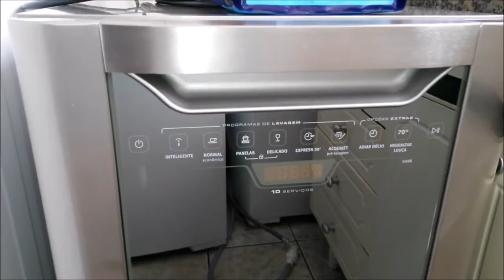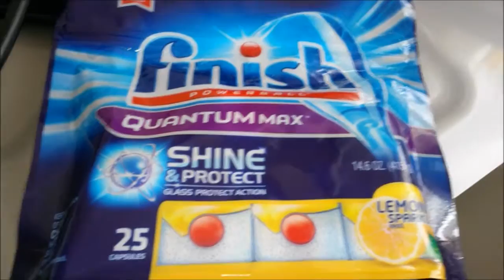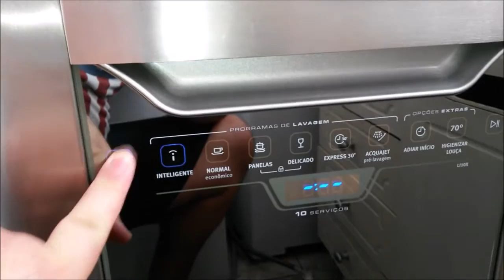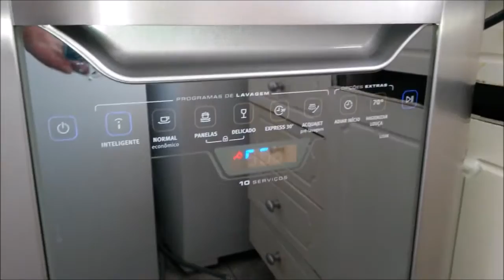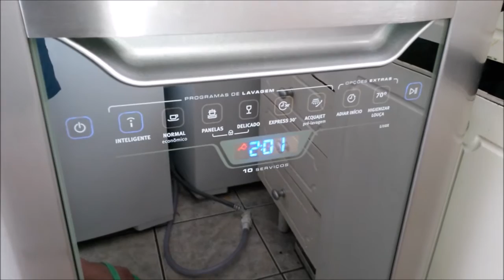Lava-louças Electrolux 10 Serviços Inox (LI10X) - Louças e panelas 03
Vídeo mostrando a lava-louças Electrolux 10 Serviços - Inox (LI10X) lavando uma carga de louças e panelas no programa Panelas.

Lava-louças espetacular! Super recomendada!!!